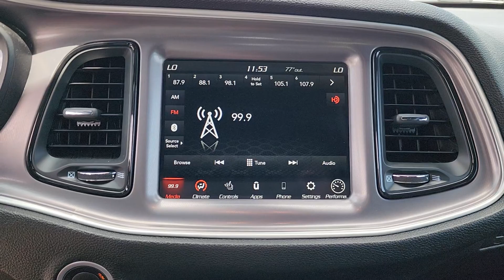2022 Dodge Challenger R/T Scat Pack OK Tulsa, Broken Arrow, Owasso, Bixby, Green Country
Pre-Owned 2022 Dodge Challenger R/T Scat Pack available at Ferguson Superstore located in 1601 N Elm Pl, Broken Arrow, OK, 74012. Servicing the Tulsa, Broken Arrow, Owasso, Bixby, Green Country area.

You will love the features of this   2022  Dodge Challenger.  The Challenger thrills with raw power and intimidates with a sinister stance, while its fine craftsmanship, comfort, safety, and efficiency make it a desirable choice for enthusiasts.  These are just some of the great options this vehicle comes with: Heated Steering Wheel
, Keyless Entry, Remote Engine Start, Heated Mirrors, Keyless Start, 8 Cylinder Engine, Premium Sound System, Satellite Radio, Fog Lamps, Back-Up Camera. Take your lust for power to the next level. Drive the Challenger.